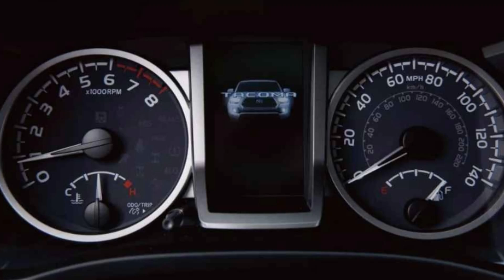Everything We Know About the NEW Toyota Tacoma 2024! Design, HP, Engine, Specifications, and Price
Get ready for the all-new 2024 Toyota Tacoma – the ultimate pickup truck that combines style, power, and capability!

So, what can we expect from the new Tacoma in 2024? Here's everything we know so far:

Design: The 2024 Tacoma is expected to feature a sleek and modern design, with a range of new exterior styling elements and premium finishes that make it stand out on the road. Inside, the cabin will be spacious and comfortable, with a range of advanced features and technologies that make every drive a pleasure.

Engine: Rumors suggest that the 2024 Tacoma will come equipped with a new V6 engine, delivering up to 310 horsepower and 278 lb-ft of torque. This engine is expected to be paired with a new transmission system that provides smoother and more responsive shifting, as well as improved fuel efficiency.

Specifications: The new Tacoma is expected to come with a range of advanced features and technologies, including a large touchscreen display, advanced safety features, and a range of driver assistance systems that make every drive safer and more enjoyable.

Price: While official pricing for the 2024 Tacoma has not yet been announced, we can expect it to be competitively priced within the midsize pickup truck market.

Overall, the 2024 Toyota Tacoma is shaping up to be the ultimate pickup truck for those who demand the best in power, capability, and design.